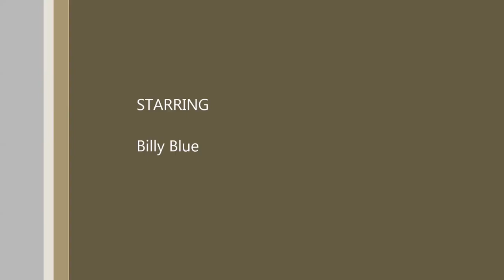Billy Blue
Little Blue Penguins Otago Peninsula NZed